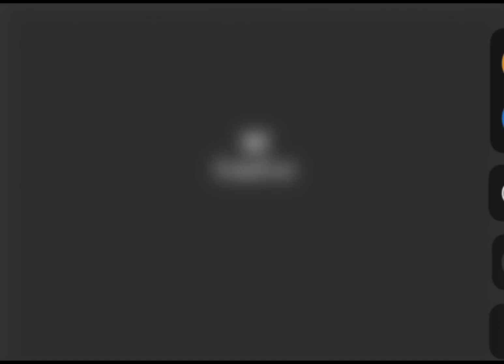Black white green or blue?